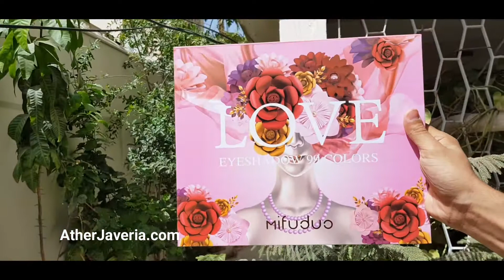Eye Shadow Palette 99 Colors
Presenting Best Quality 99 eyeshadow colors with amazing colors high quality eyeshadow palette check out this video